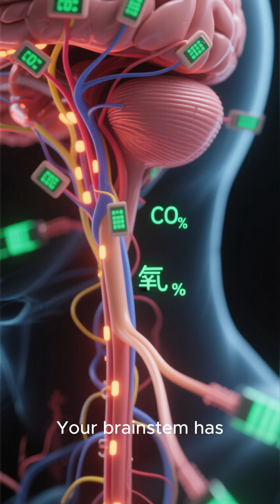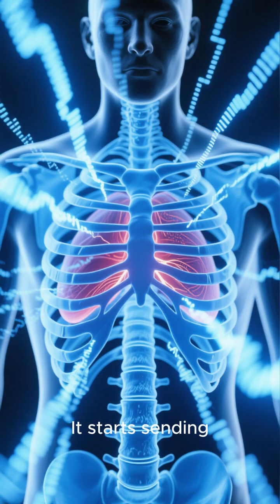What Happens If You Hold Your Breath Too Long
The science of oxygen deprivation and breathing reflexes.